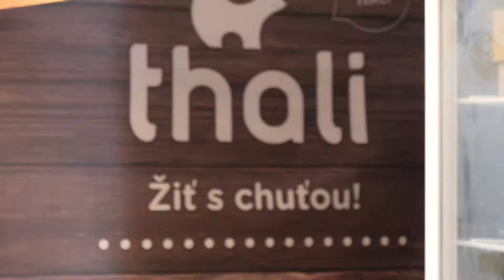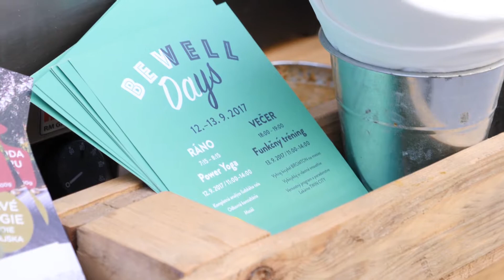BE WELL Days v Twin City Bratislava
BE WELL Days prinieslo do Twin City cvičenie yogy v podaní známeho študia YoGo, funkčný tréning od Civičiska a mnoho ďalších aktivít.